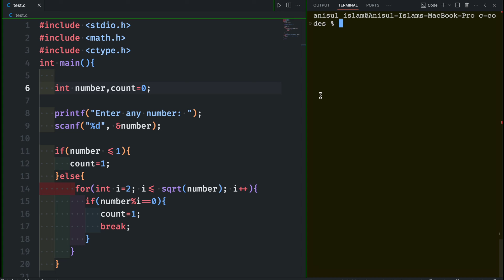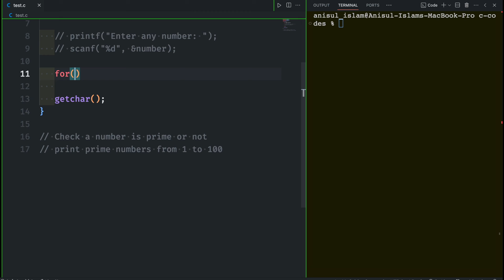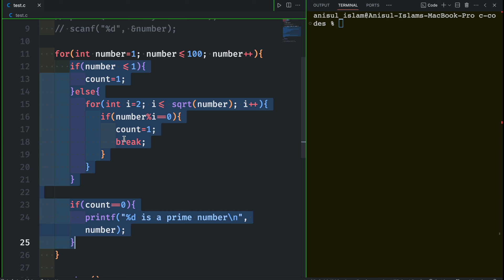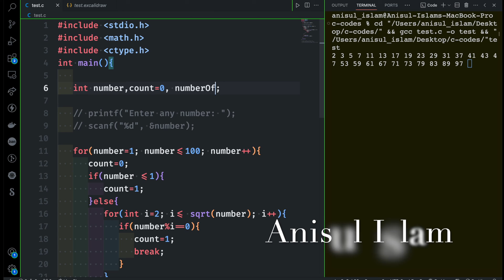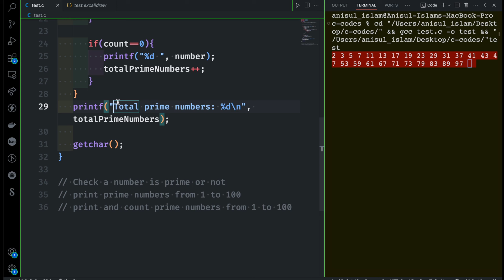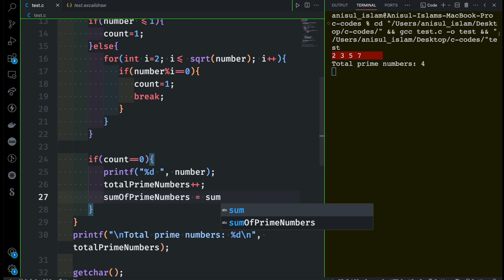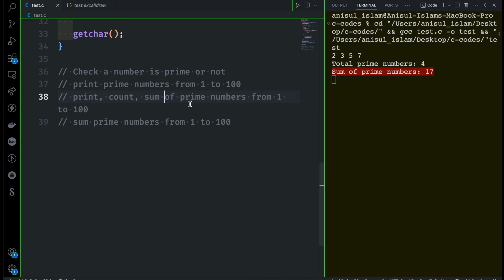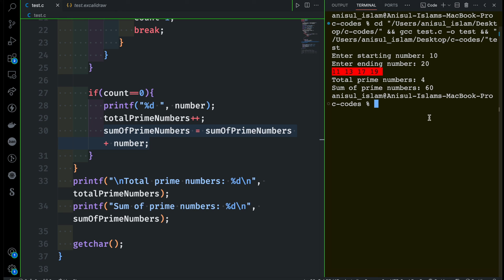C programming Bangla Tutorial : total and sum of prime number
I will show how to find and count the sum of prime numbers.
⭐️ Video Contents ⭐️
⌨️ (00:00) Intro
⌨️ (01:00) Print prime numbers from 1 to 100
⌨️ (07:25) Count total prime numbers
⌨️ (10:04) sum of prime numbers
⌨️ (16:18) outro